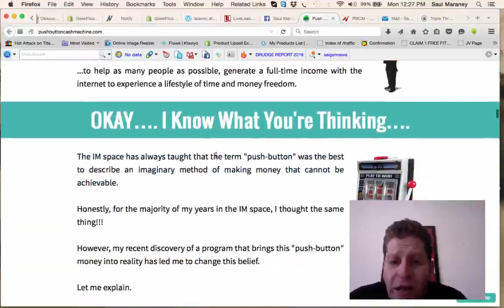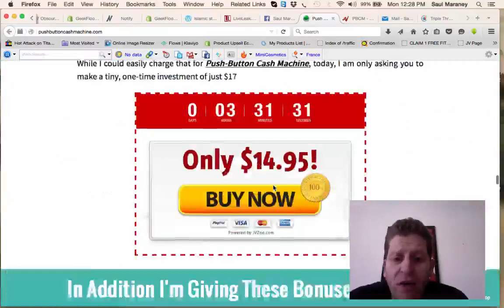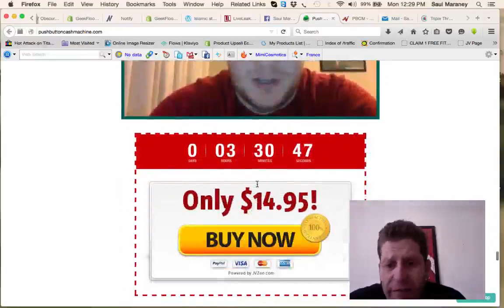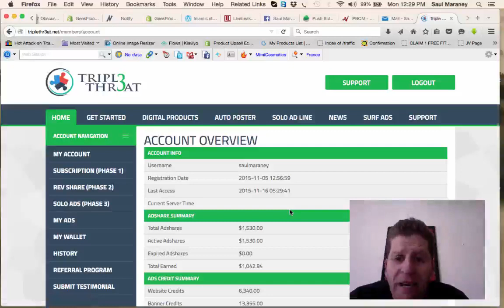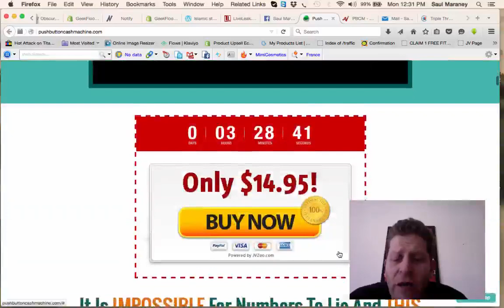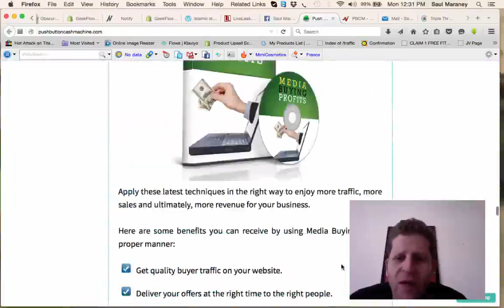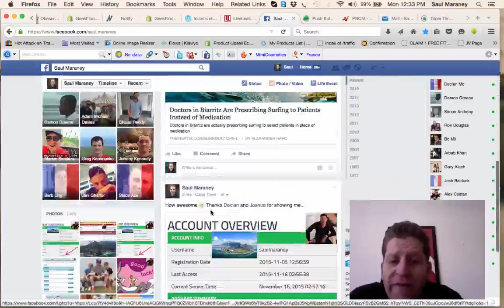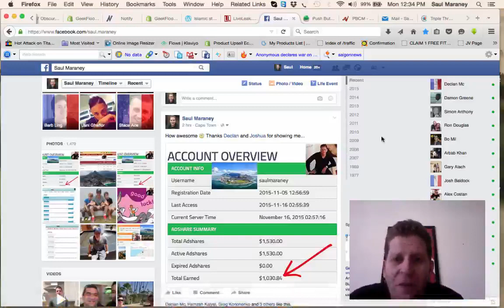Push Button Cash Machine Honest Review by Saul Maraney